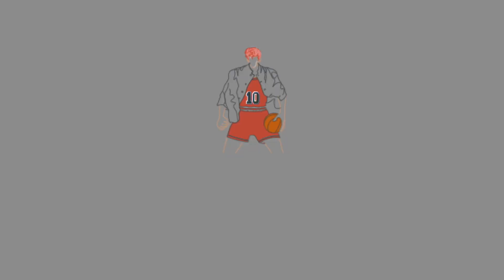ALL ULTIMATE BLOCKS GUIDE JAN 2021 WITH BONUS FUTURE CHARACTERS [Slam Dunk Mobile Game Guide]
COMPLETED ULTIMATE BLOCKS COLLECTION WITH BONUS FUTURE CHARACTERS

Audio Credit
🎵 Track Info: